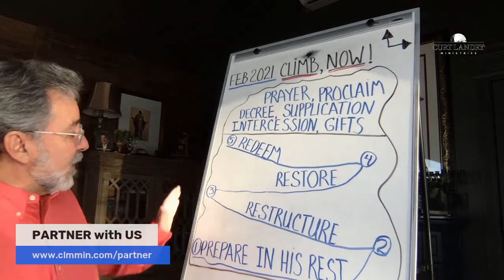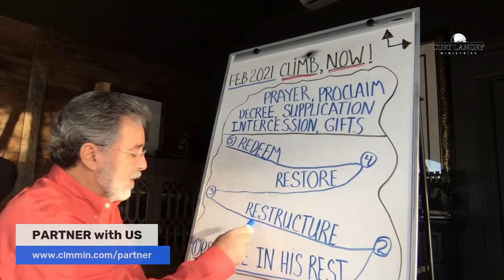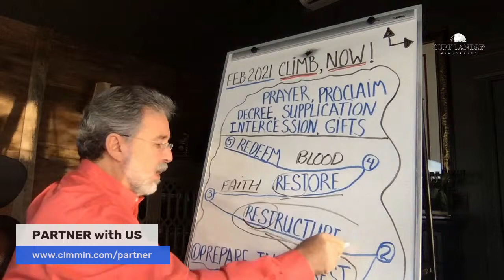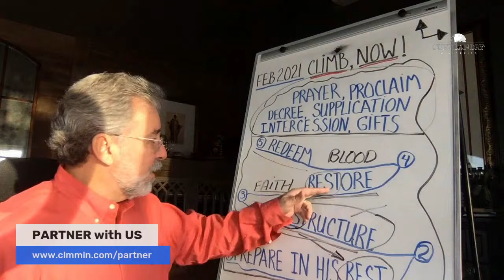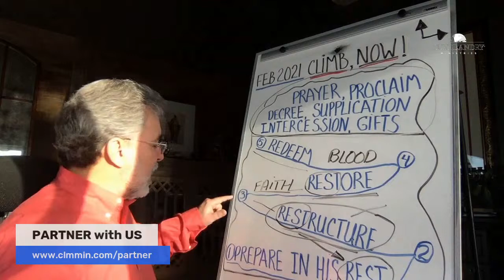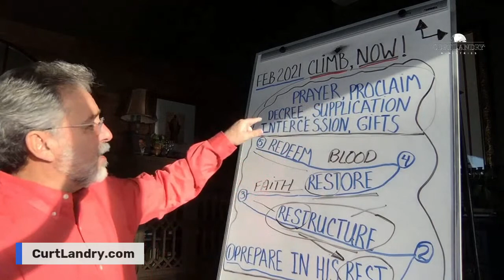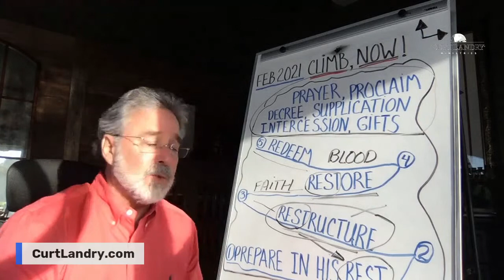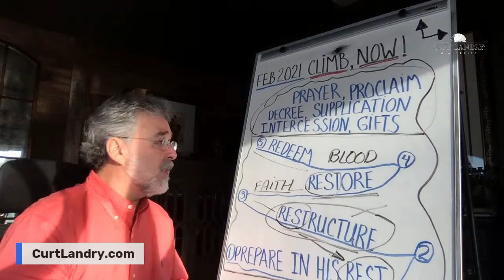Climb the Mountain of The Lord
Prayer

Translated titles:
Sube a la montaña del Señor

Klettere auf den Berg des Herrn

Escaladez la montagne du Seigneur

Escale a montanha do Senhor

यहोवा के पर्वत पर चढ़ो

爬上耶和华的山

Beklim de berg van de Heer

לטפס על הר האדון

Miakatra ny Tendrombohitry ny Tompo